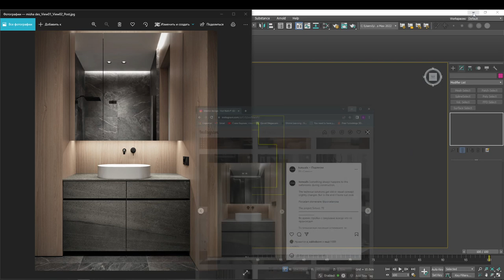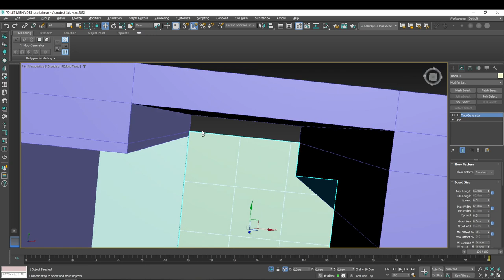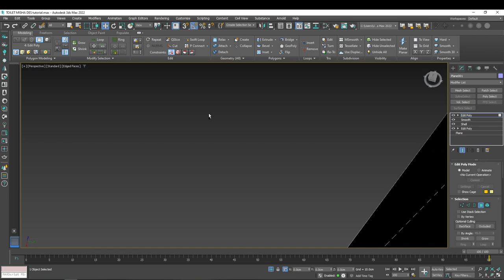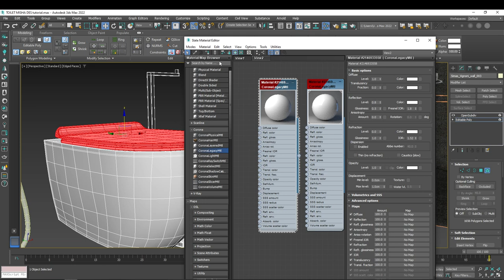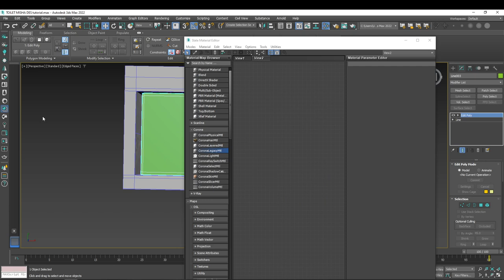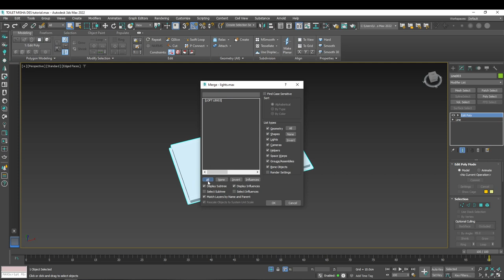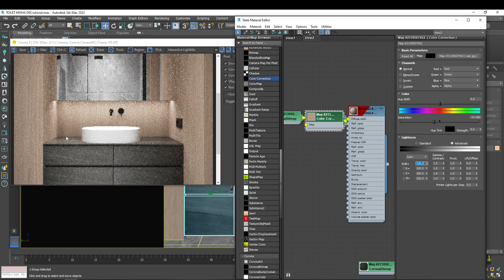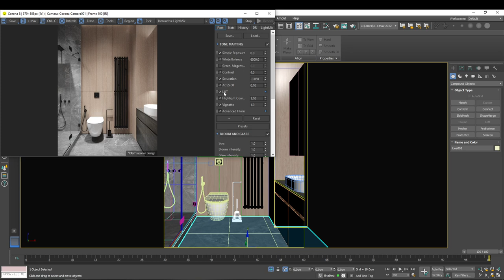3dsMax Bathroom visualization | Mishakani dizaynlari asosida video darslik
Bu video darslik uchun Hotwalls dizayn studiyasi ishi reference qilib olindi.
Darslikda ishlatilgan textura va modellarni bizni telegram kanalidan olishingiz mumkin.

Video foydali bo'lgan bo'lsa like qoyishni unutmang.